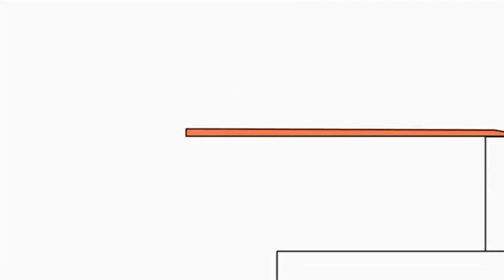26 вересня 2021 р.